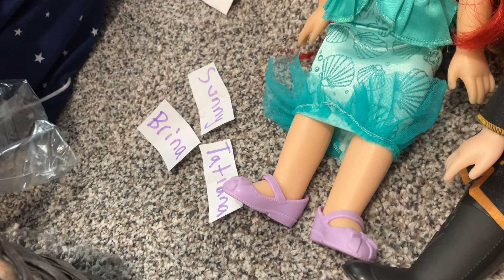SquishMallow Name Picker for the Family Feud Special Episode 13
This is the SquishMallow Name Picker for Episode 13 of SquishMallow Family Feud. Watch this to find out who the SquishMallow contestants will be for this episode coming up.